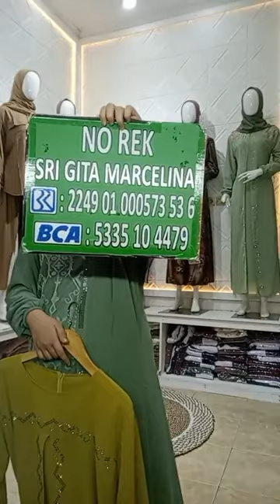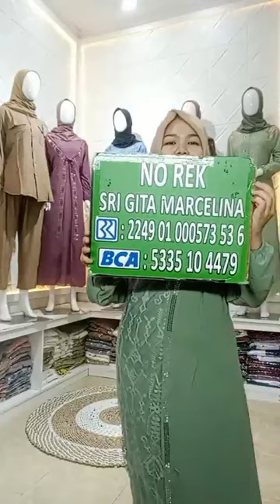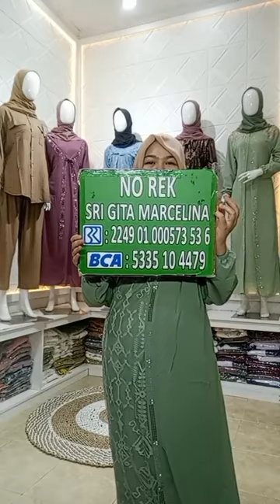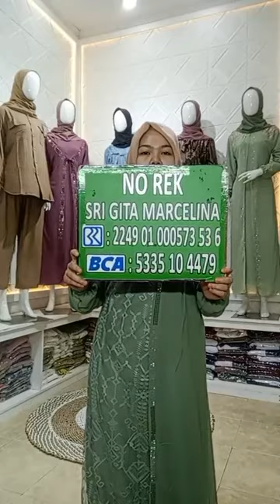EMANG BOLEH SEMURAH INI GAMIS CERUTY